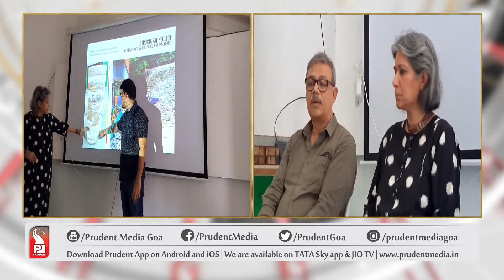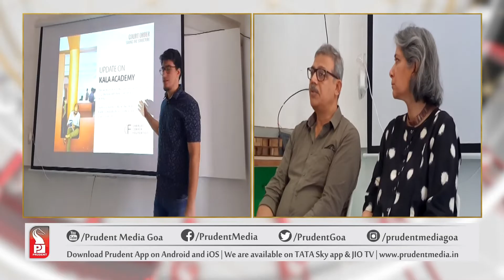CHARLES CORREA FOUNDATION RAISES CONCERN OVER RENOVATION OF KALA ACADEMY | Prudent Media Goa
The Charles Correa Foundation has raised concern over the renovation work of Kala Academy building taken up by Goa Government.

The Foundation has said that the structure could be repaired without demolishing it. They have also said that there is no proper transparency with the repair work as nobody is allowed inside.

CCF pointed out that till now there has never been a proper repair for Kala Academy; CCF was hopeful that this repair would be holistic and comprehensive. So far, based on the limited material CCF has accessed, the structural repairs appear to have been completed in a scientific manner, it appears that by April the structural repair has also concluded. Now the architecture work has commenced, and given the lack of transparency, there are several doubts that have risen over the interior renovation & the auditorium design.

It is important to remember the judgement of the High Court, which said that “no portion of Kala Academy will be demolished but only repaired to preserve and up-keep the same”. There seems to be little consideration to the three principles of conservation which are necessary for any repair/renovation work (PRESERVATION of what is irreparable eg. Mario Artwork / REPAIR back to original quality of what has been damaged eg. Lobby and slabs / UPGRADATION if there is a technical need, eg. ACs of the Auditorium). Various sources have informed CCF that there is a discussion of making arbitrary changes to the flooring which will make the lobby spaces dark, dingy and uninviting, changing one of the key appeals of Kala Academy. The acoustics of the indoor auditorium which had already been tampered with in 2004 are now going to be further interfered with and this time even the Mario Miranda murals may not be spared. Such major changes threaten to erase the very essence of Kala Academy.

In most architectural projects, the original designer is consulted to understand the very layers of the project, the Gujarat Government has consulted CCF on renovation of the Sardar Vallabhbhai Patel Stadium in Ahmedabad. Although the primary engineer and architect were different, CCF was brought on board to share records and opinions, this is the norm in most conservation projects of recent buildings. Goa is losing out on an opportunity to retain a building which has been internationally respected and acclaimed.

CCF appealed to the press to investigate if the claims are verified, and also to people of Goa to demand transparency as the building is being repaired with their money and to decide for themselves on the form of Kala Academy they prefer. CCF thanked the press and concerned citizens for their active support & trust but pointed out that the future of Kala Academy is in the hands of the people of Goa.